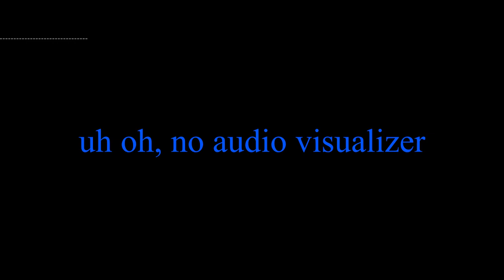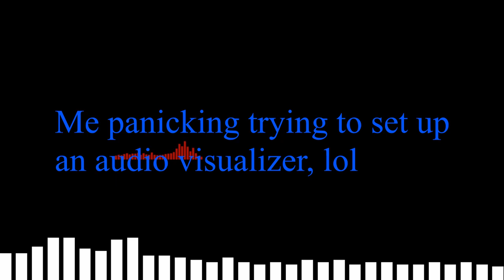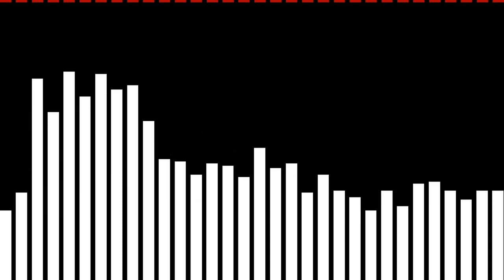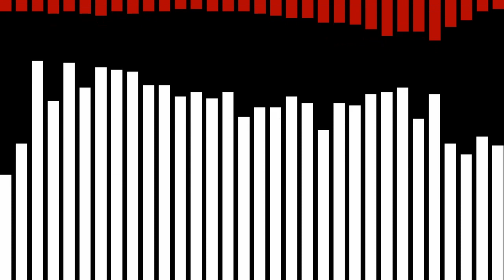The Yokescast 15 - 2016 two electric boogaloo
We are a small collaborative YT channel with the goal of creating interesting and varied content. Many of us have our own channels with active communities and upload schedules so this will be our place to put content we do not feel fits our main audiences.

JustRez: Doesn't have one Yet.